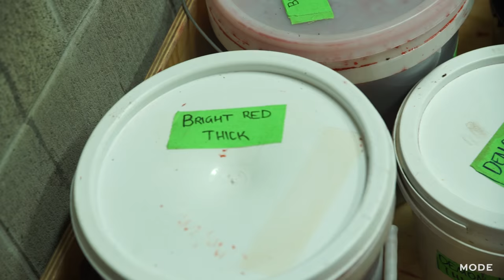I’m an Action Star | My Life ★ Glam.com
Lucy Lawless takes us on-set, as she films the campy gorefest "Evil Dead" with Bruce Campbell—and gives an inside look at what it's like to be a hands-on action star.